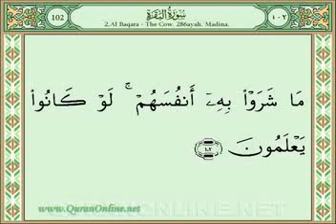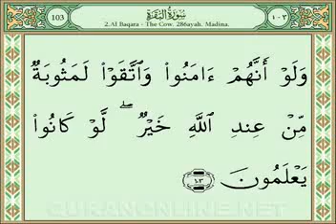Quran Surah Al-Baqara 84-104.flv